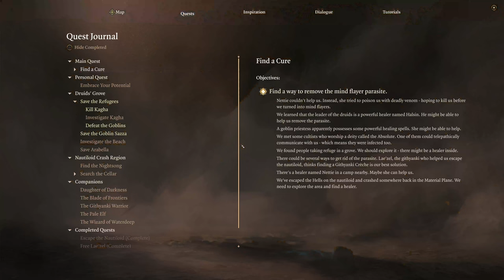Baldurs Gate 3 Sorcerer Walkthrough Part 33 No Commentary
No Commentary.